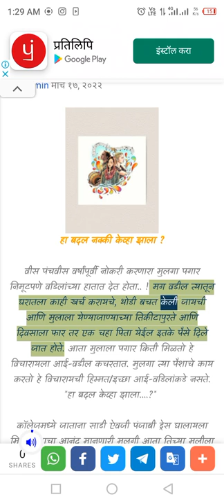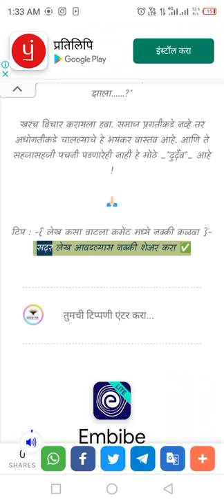हा बदल कधी झाला ? Ha Badal kadhi zala | Marathi Audio broadcast | audio story | Marathi audio books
हा बदल कधी झाला ? Ha Badal kadhi zala | Marathi Audio